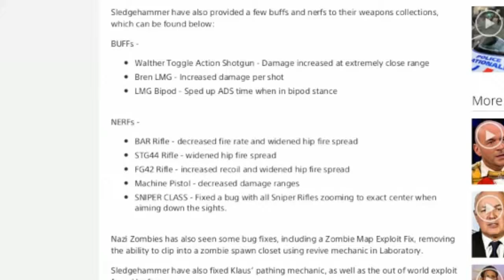Call of Duty: WWII 1.05 UPDATE - WEAPON BUFFS